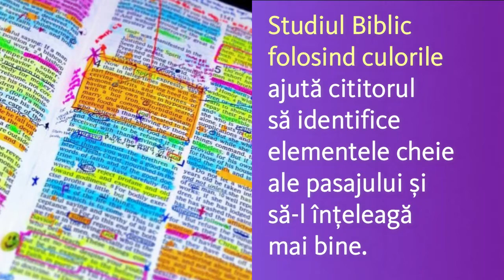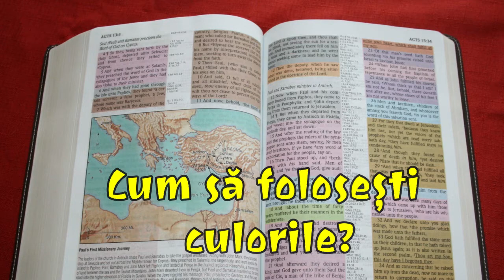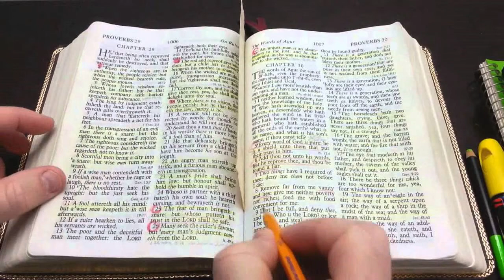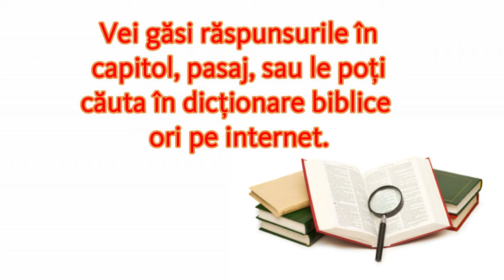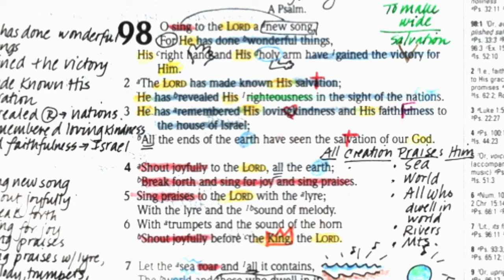Metoda de studiu biblic cu ajutorul CULORILOR // Video tutorial crestin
Metoda de sudiu biblic foarte simpla! Folosirea culorilor si evidentierior pe timpul studiului biblic te va ajuta sa identifici usor ideile, conceptele si personajele si sa intelegi mai bine textul studiat. //  Video tutorial crestin // Metoda de studiu biblic colorand